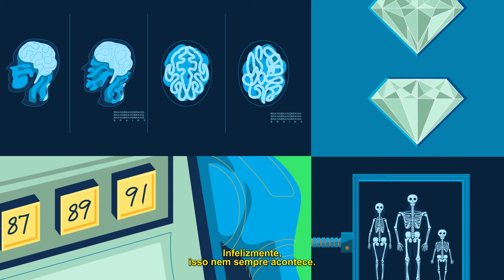Cost of Quality (Portuguese Subtitles)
Com a Bio-Rad, você pode ficar tranquilo sabendo que os seus resultados de teste podem realmente fazer toda a diferença, confira o vídeo de Controle de Qualidade